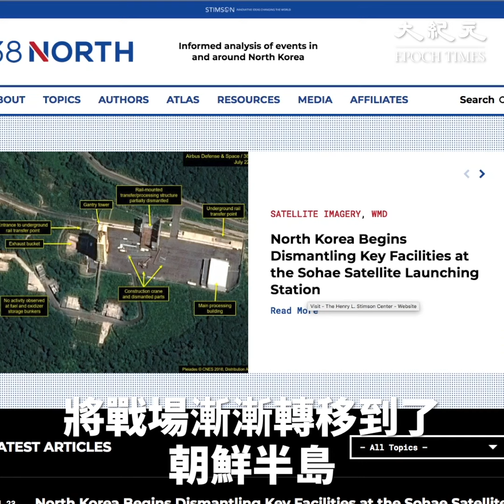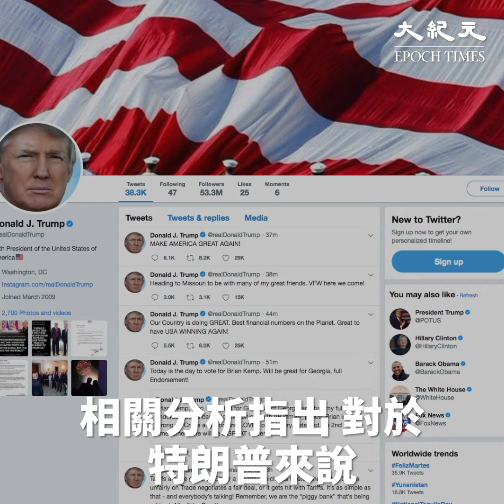韓媒：中美轉戰朝鮮半島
韓聯社8月21日報道，在貿易領域展開激烈對決的中國與美國，將戰場漸漸轉移到了朝鮮半島。中國國家主席習近平即將於9月對北韓進行訪問一事還未最終確認，美國總統特朗普向金正恩發出「愛的呼喚」，中美兩國在外交上展開角逐。

8月20日，特朗普在接受路透社採訪時表示，「我喜歡金正恩，他也喜歡我，不久後我們將舉行第二次會晤」。這次採訪以問答的形式進行，並沒有提及美朝首腦會晤的形式、日期及場所等具體內容。但特朗普的這一表態表現出其對美朝首腦第二次會晤的強烈意願。

報道稱，特朗普此前就表示過希望儘快與金正恩見面，而且會面的地點不一定是在華盛頓，在平壤進行也是有可能的。

據悉，特朗普的這個表態可能與中國國家主席習近平9月訪問北韓的傳聞有關。兩國首腦在此時向金正恩表明誠意，或許是出於戰略或者個人政治考慮。

相關分析指出，對於特朗普來說，想要在2020年取得連任，最好的辦法就是在北韓無核化等對外政策上取得突破。

對於習近平來說，隨著中美貿易戰越演越烈，為了突破領導力危機，打破美國「關稅炮彈」，有必要打出北韓這張牌，介入北韓無核化問題。

對世界經濟以及東北亞安保產生重大影響的中國與美國，在展開貿易戰的情況下介入北韓問題，這會讓「朝鮮半島方程式」變得更覆雜。